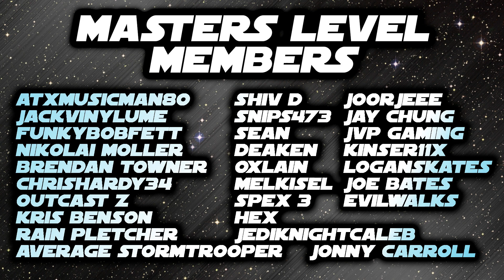The Speeder Bike Pursuit Raid is Right Up My Alley in Star Wars Galaxy of Heroes!